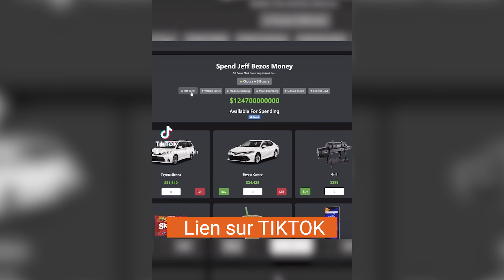🚨 TIKTOK | تيكتوك أهم مما تعتقد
Help the channel attain its subscribers goal of 15K: 97% 14.6K/15K

348 Views - Mar 9, 2024

Nous avons tous tendance à dénigrer TIKTOK et le considérer comme un réseau social destiné au enfant qui veulent se filmer en train de dance et nous avons tors.
Si tu as aimé cette vidéos n'oublie pas de cliquer sur j'aime et de la partager avec tes amis.
نميل جميعًا إلى تشويه سمعة تيكتوك والتفكير فيها على أنها شبكة اجتماعية تستهدف الأطفال الذين يريدون تصوير أنفسهم وهم يرقصون
نحن مخطئون